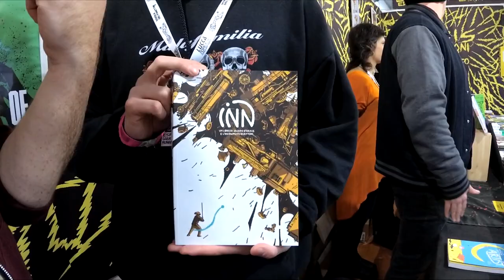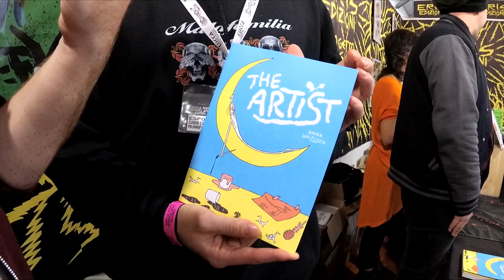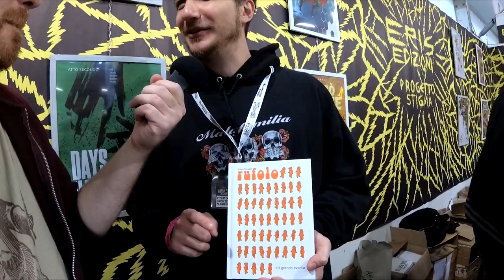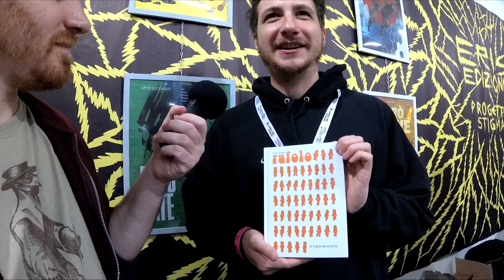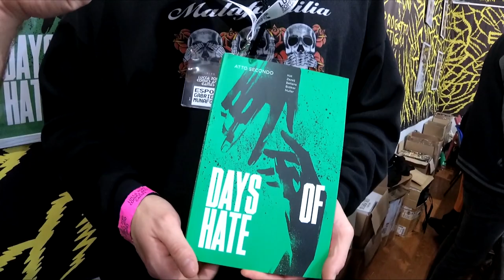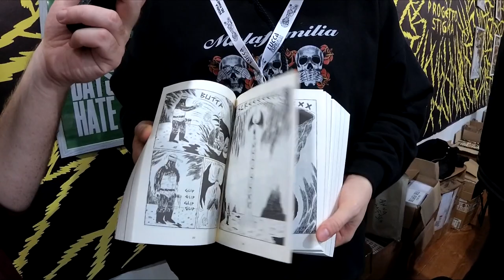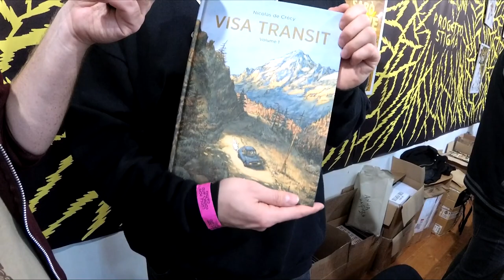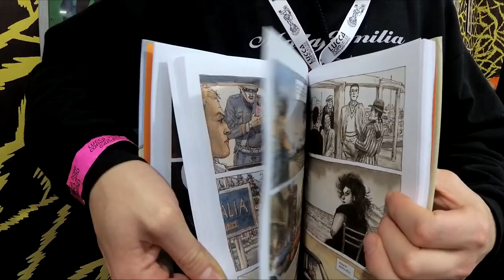ULTIME USCITE della Eris Edizioni (Lucca Comics & Games 2019)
Al Lucca Comics & Games 2019 sono andato a molestare Gabriele, della Eris Edizioni, per spulciare assieme un po' delle loro ultime uscite!